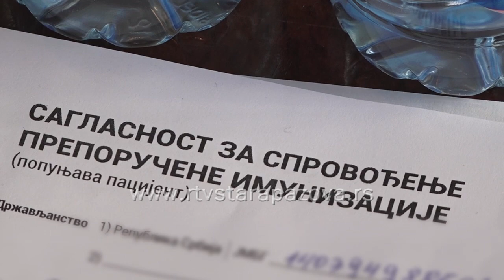Vakcinacija po mesnim zajednicama u staropazovačkoj opštini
U saradnji lokalne samouprave sa Mesnim zajednicama, staropazovački Dom zdravlja Dr J.J.Zmaj organizuje vakcinaciju gradjana na terenskim punktovima, odnosno u Mesnim zajednicama opštine Stara Pazova. Prednost imaju građani koji su stariji i slabo pokretniji, zatim i ljudi koji su se prijavili preko portala e-uprave ali još nisu dobili termin za vakcinaciju.